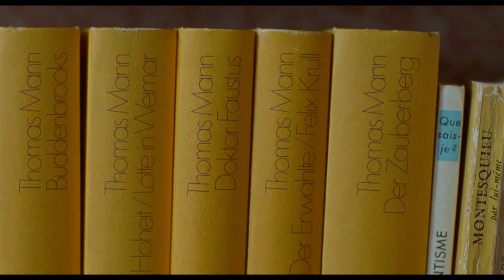ONE FINE MORNING [Trailer]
One Fine Morning is a profoundly moving portrayal of love, loss and contemporary womanhood, featuring a career-best performance from Léa Seydoux.

Set in Paris, Seydoux plays Sandra – a young, widowed mother who juggles her job as a translator with caring both for her young daughter and elderly father. Sandra’s life is further complicated when she embarks on a passionate affair with Clement, an old friend in an unhappy marriage.

Also starring Melvil Poupaud and Pascal Gregory, this is a gently poignant romantic drama shot through with the director’s characteristically charming touch.